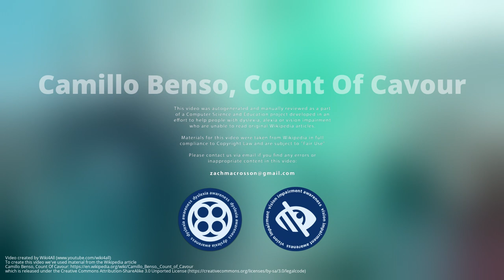Camillo Benso, Count Of Cavour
Camillo Paolo Filippo Giulio Benso, Count of Cavour, Isolabella and Leri, generally known as Cavour, was an Italian statesman and a leading figure in the movement towards Italian unification. He was one of the leaders of the Historical Right, and Prime Minister of the Kingdom of Piedmont–Sardinia, a position he maintained  throughout the Second Italian War of Independence and Giuseppe Garibaldi's campaigns to unite Italy. After the declaration of a united Kingdom of Italy, Cavour took office as the first prime minister of Italy; he died after only three months in office, and thus did not live to see Venetia or Rome added to the new Italian nation.